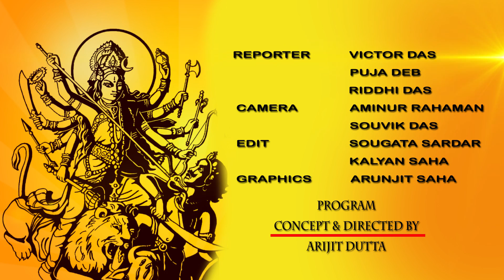INCODA METRO AWARD 2015 Judges Round of TALA BAROWARI